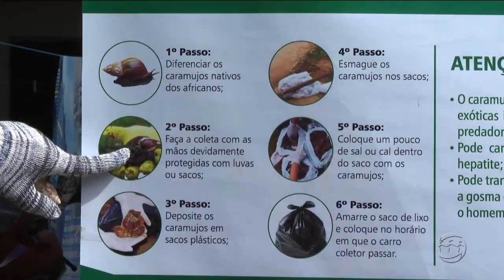A CRÍTICA NA TV - 1º Bloco - 15/01/19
Assista ao primeiro bloco do jornal A Crítica na TV desta terça-feira. O A Crítica na TV é exibido às 19h15 (horário Manaus) de segunda a sexta, na TV A Crítica (canal 04 | NET 514) e pelo aplicativo AcríticaPlay.